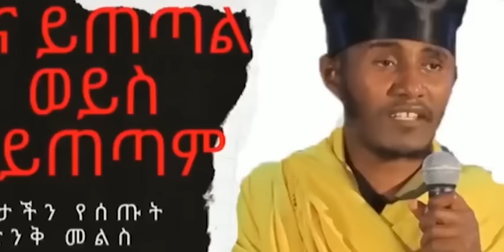ስለቡና ..| የሊቃውንቱ ፍጥጫ | ያድምጡና ይወስኑ..ይጠጣል | አይጠጣም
ቡና መጽሐፍትም ይናገራሉ ውግዝ ነው አይጠጣም - አባ ኪዳነ ማርያም
ቡና የማይጠጣው ለባዕድ አምልኮ ስንጠቀመው እንጂ አይጠጣም የሚል መጽሐፍት የሉም - አባ ገብረ ኪዳንና መጋቢ ሐዲስ እሸቱ